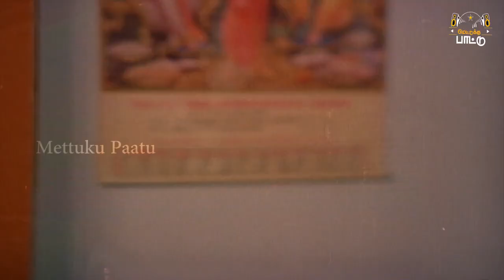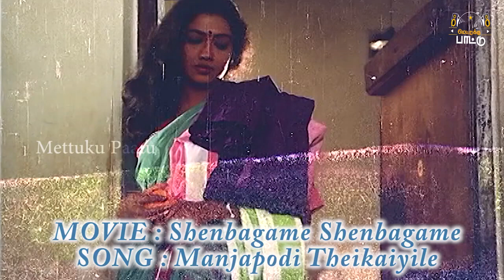ராமராஜன் காதல் மெலோடி டூயட் பாடல்கள் Ramarajan super hit songs Ramarajan mega hit song's